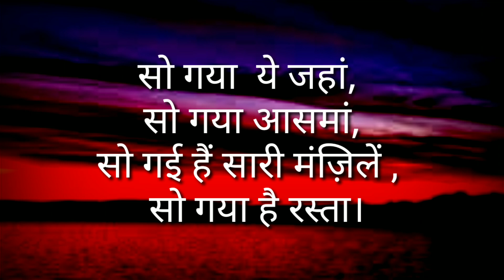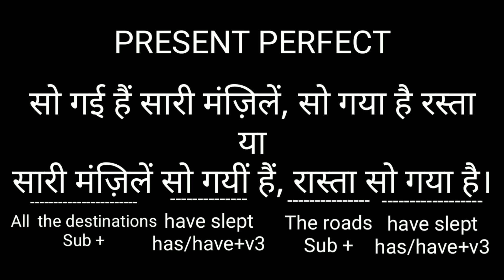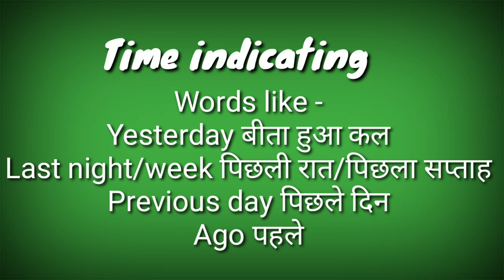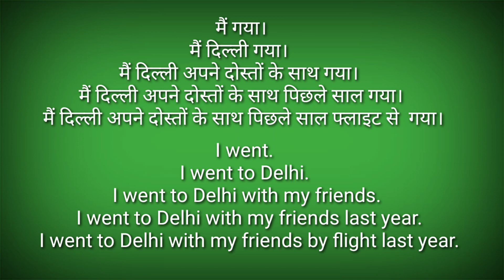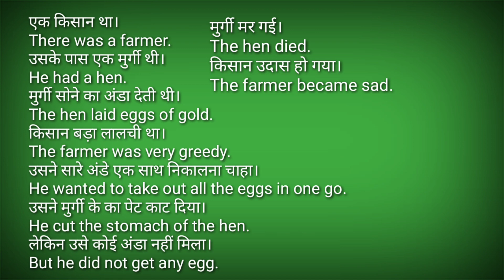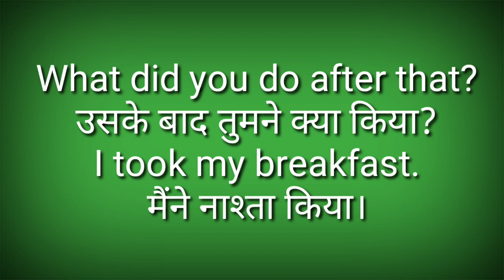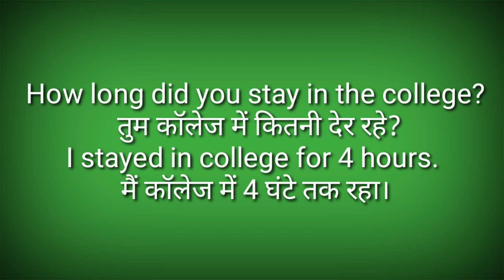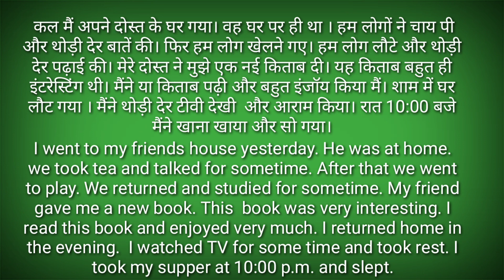Past Indefinite Tense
A wonderful way to identify past indefinite tense and differentiate with Present perfect tense so follow this step and you will be able to do it very easily.